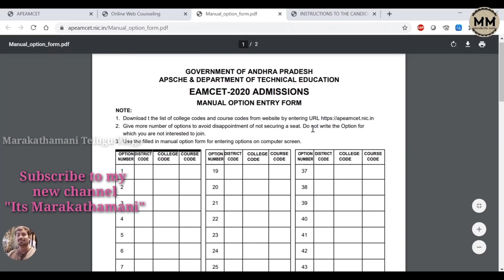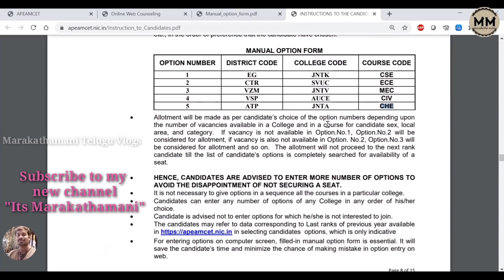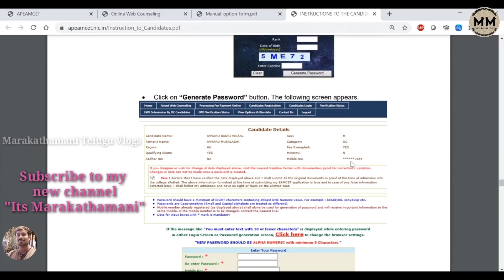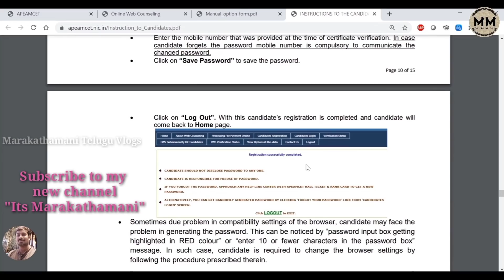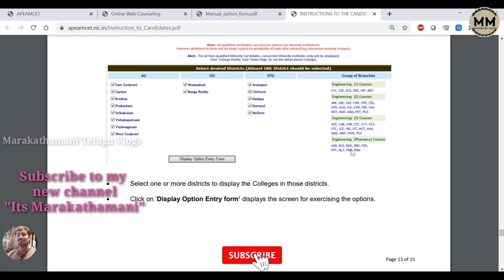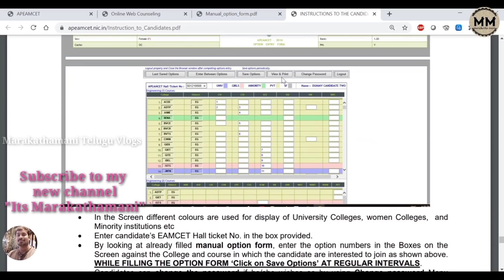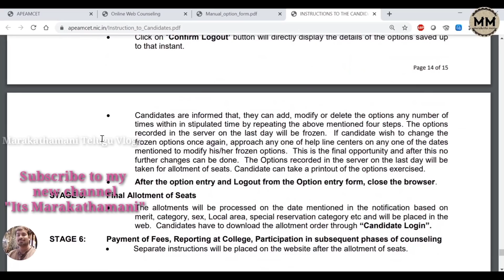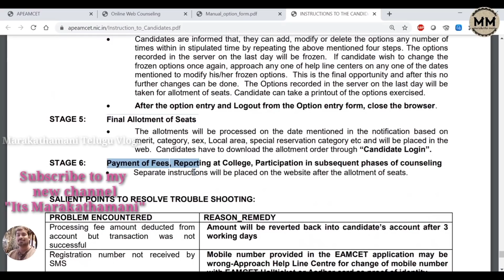AP EAMCET 2020 Web Options Entry step by step process | Marakathamani Telugu Vlogs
This video covers how to do manual web options excercise before doing it directly online. It would help you to avoid confusion during web options. This covers candidate registration, password generation and process of exercisig web options. Must watch video before web options process.